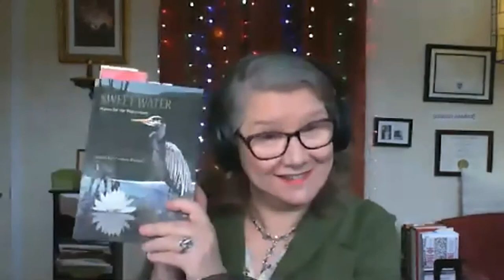Watershed Writers Episode 3 - Sweet Water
Watershed Writer every other Tuesday at 6pm EST on CKWR FM98.5, Watershed Writers is a radio documentary series featuring exciting interviews with local writers living and writing in the Grand River watershed.